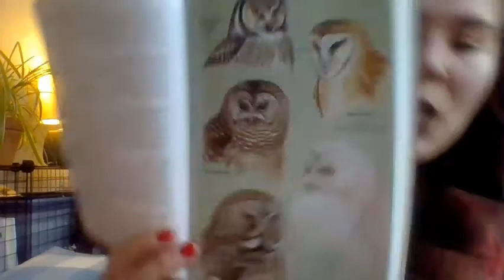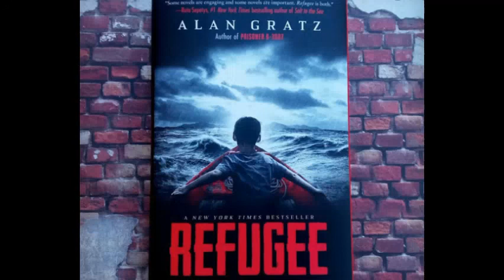WEEK 9 UPDATE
View this week's video to see what your weekly assignment is, hear which class is "winning" the grade averages, hear what Ms. H is up to, and continue listening to "Refugee" by Alan Gratz!